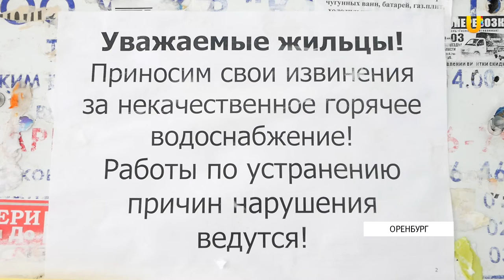Жители улицы Полигонная больше недели живут без горячей воды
Решить проблему или разобраться в причинах самостоятельно они не могут. Один из жильцов даже сообщил в администрацию президента.